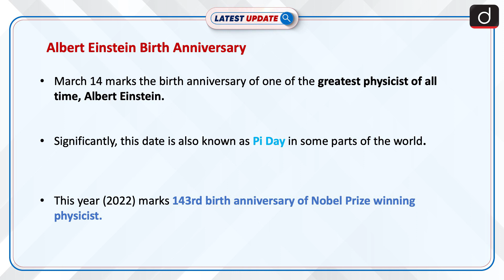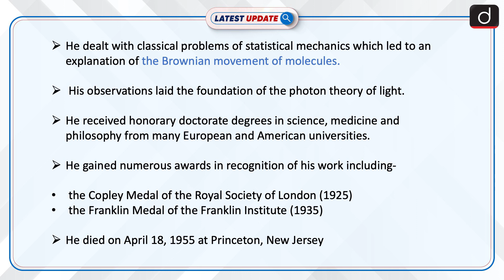Albert Einstein Birth Anniversary: Latest update | Drishti IAS English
March 14 is the birth anniversary of one of the most influential scientists of the 20th century, Albert Einstein. This year (2022) marks the 143rd birth anniversary of the Nobel Prize-winning physicist. Significantly, this date is also known as Pi Day in some parts of the world.